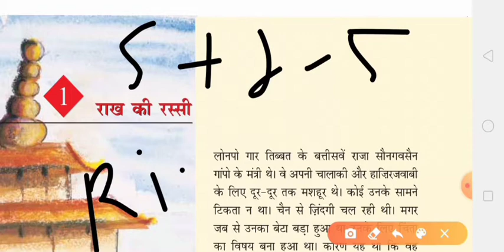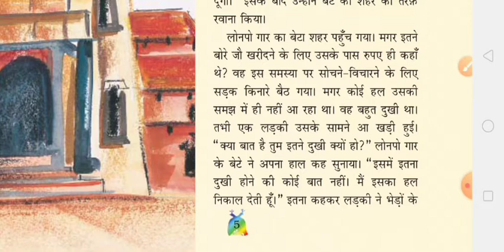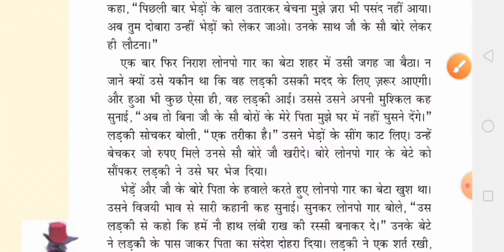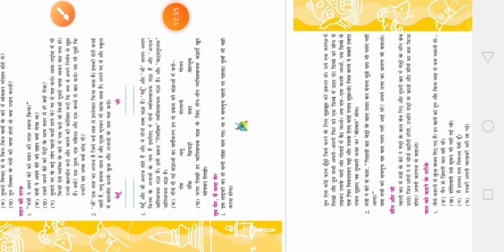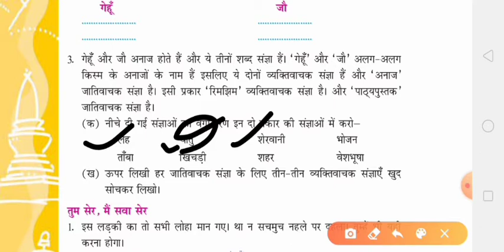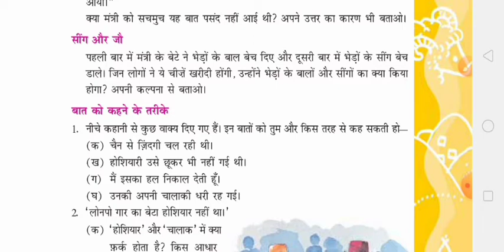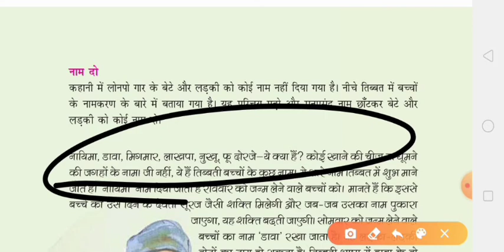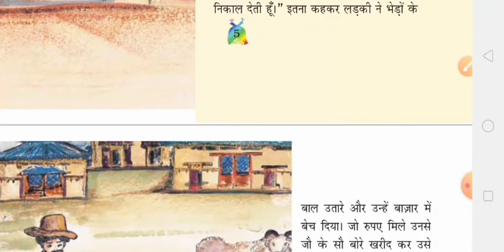std 5 em rimjim [hindi] che 1